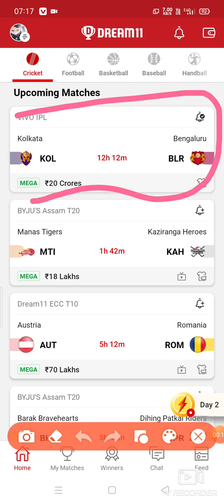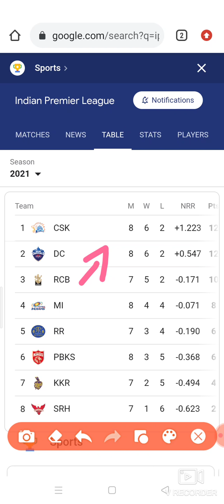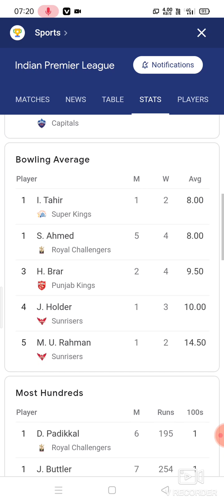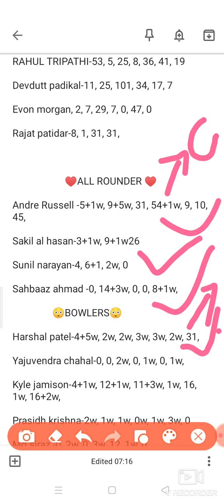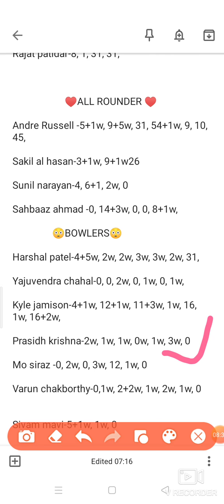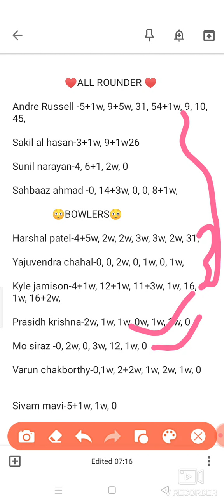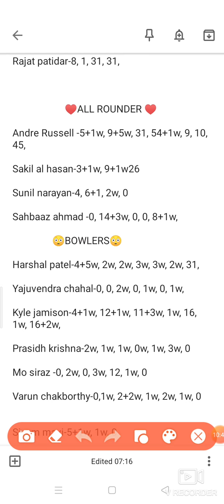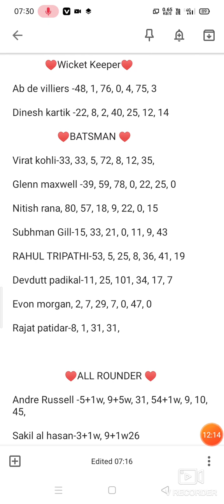Dream11 Kaise Khele ! dream11 team of today match | dream11 me team kaise banaye |kol vs rcb dream11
Dream11 Kaise Khele ! dream11 me team kaise banaye | dream11 tips & trick ! Dream11 CSK vs mi Match

1.

3. Get ₹200 in discounts

dream11 trick,
dream11 kol vs rcb today match,
dream11 app,
how to check player not play the match dream11, dream11 team of today match,